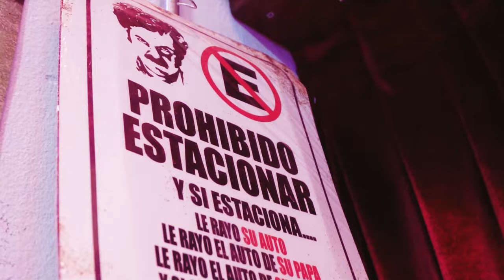Cambalache: La Nueva Norma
¡Sexto Capitulo de "Cambalache"
Podcast junto a Rafael Cavada.